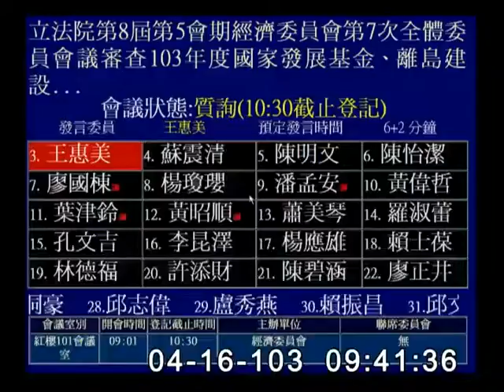2014-04-16 第8屆第5會期經濟委員會第7次全體委員會議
會議簡介: 立法院第8屆第5會期經濟委員會第7次全體委員會議審查103年度中央政府總預算案附屬單位預算非營業部分關於行政院主管：行政院國家發展基金、離島建設基金及花東地區永續發展基金。（詢答）

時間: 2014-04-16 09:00